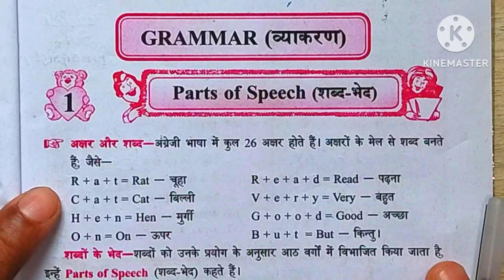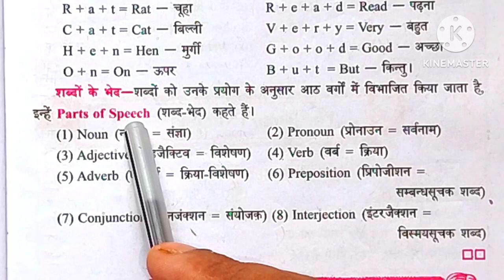Parts of Speech | TYPES | cbse board upboard Class 6,,7 | PartsOfSpeech by Krishna Sir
आज इस class में हम आपको पढ़ाएंगे Parts of Speech क्या होते हैं? Parts of Speech के कितने types होते हैं | English  Grammar के हिसाब से शब्द /Word क्या होते हैं ?शब्द कैसे बनते हैं लेटर्स कितने होते हैं ऐसे बहुत सारे क्वेश्चंस के आंसर आपको यहां मिलेंगे !